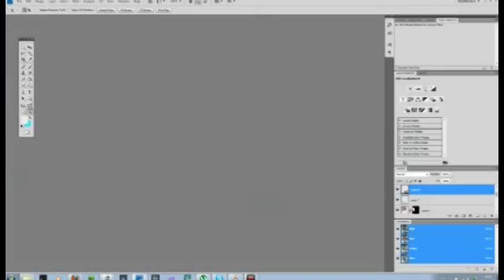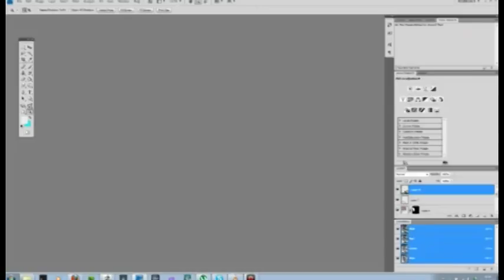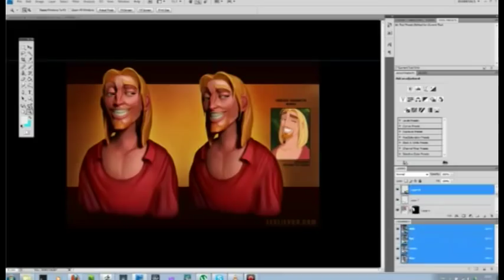Disney Sword in the Stone Tribute